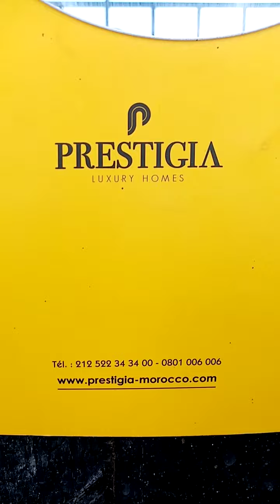Bonne IDentit.ie et Ann.ie verse air pour má soeur 👸🏻Di-anna Bó @shell Keep her 🔥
I m sorry for ruining the surprise 👼🏻👶🏽👼🏾